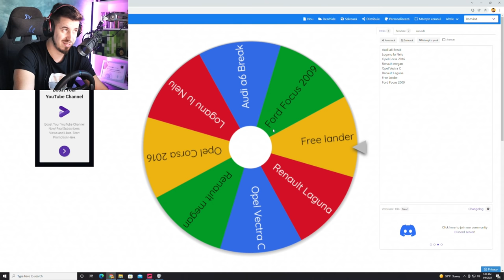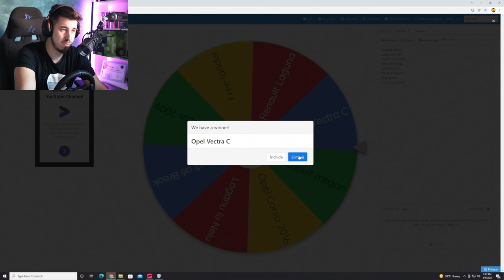ROATA NOROCULUI | Cursa Cu Masinile PARINTILOR NOSTRII!